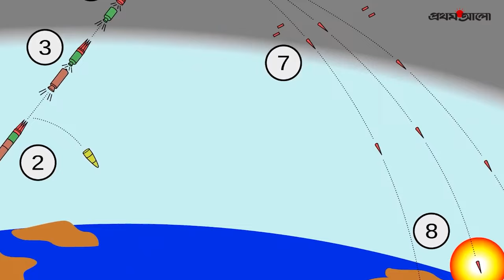উত্তর কোরিয়ার হাতে কি এখন ভয়াবহ এক ক্ষেপণাস্ত্র প্রযুক্তি | North Korea MIRV Project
উত্তর কোরিয়ার নতুন মাল্টিপল ওয়ারহেড ক্ষেপণাস্ত্র পরীক্ষা সফল হয়েছে কি না, তা নিয়ে বইছে আলোচনার ঝড়। দক্ষিণ কোরিয়া বলছে, মিথ্যা বলছে উত্তর কোরিয়া। কার কথা সত্যি? কী বিশেষত্ব এই ক্ষেপণাস্ত্রের? বিস্তারিত ভিডিওতে...